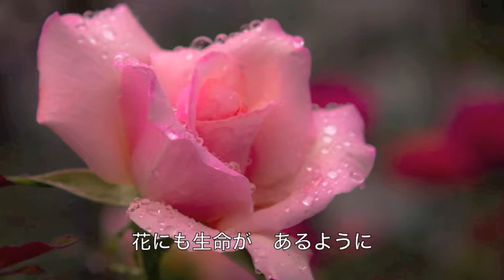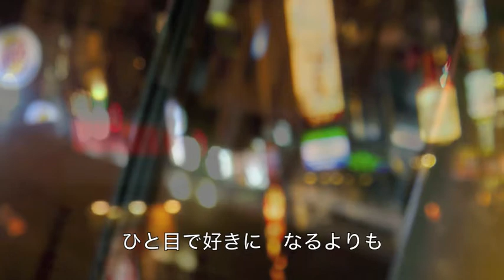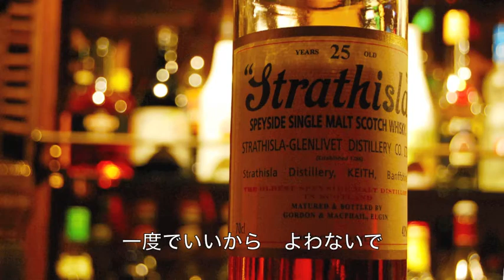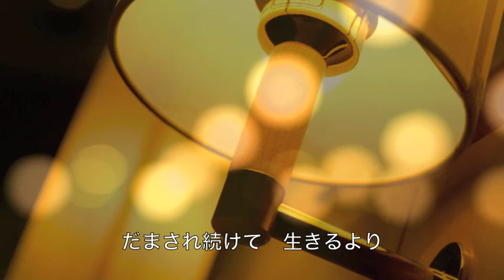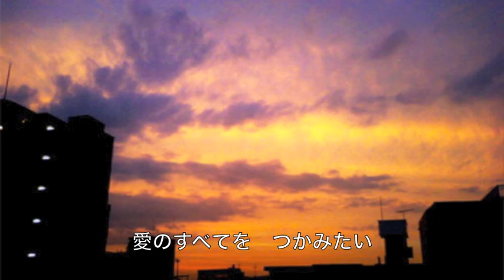女のねがい／宮史郎とぴんから兄弟 cover Keizo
宮史郎とぴんから兄弟さんの「女のねがい」を唄ってみました。　作詞：作曲：並木ひろし